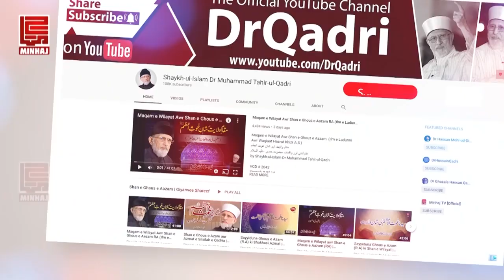its not neccsary to give qurbani meat for qabool of qurbani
Poors cleverly fool world without given meat to poors qurbani not qabool like poor wrote ho mera kam garib ki hemayaad karna not garib ki ma chodna so garib work hard, not came at office after 12 pm noon, and not gang rape of girls at road. inside houses.